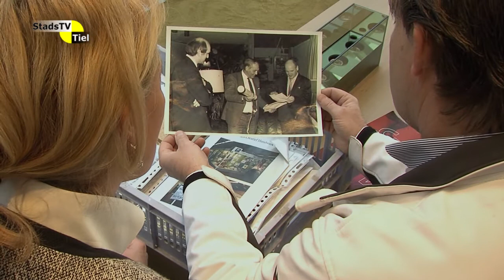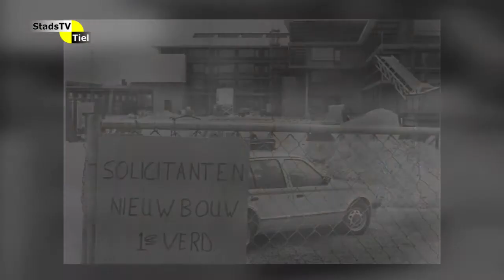Op de Hoogte - Journaal van een horecafamilie (2)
In op de Hoogte kunt u het reilen en zeilen van Hotel Tiel op de voet volgen.